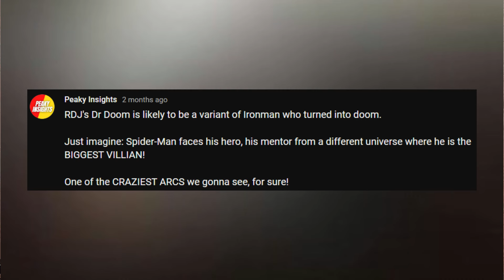Spider-Man 4 will be BIGGER than you think - More Spiderman 4 Updates (October 2024 Edition)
Spider-Man 4 rumors are again making rounds on the internet so here I am discussing some of the important rumors in this video.

00:00 - 2 Things we already know
00:40 - Director & Release Date
01:17 - Venom: The Last Dance connection
02:27 - Another "DOCTOR" in this movie?
03:19 - Black Cat or Gwen Stacy?
03:37 - What about Tobey and Andrew's Spidies?

Peaky Insights is a channel where you get INSIGHTFUL and FUN videos on YOUR FAVOURITE TV SHOWS/MOVIES. Also, REVIEWS and REACTIONS!.

Peaky Insights is a web channel intended to promote cinema through films review, interviews, discussions, video essays and analytical compilations. It is intended primarily for the purpose of encouraging informed discussions, criticism and review of cinema and towards such purpose the programs use short extracts of cinematograph films, sounds recording and photographic works. These clips and extracts are of a minimal nature and the use is not intended to interfere in any manner with their commercial exploitation of the compete work by the owners of the copyright. The use of works are in compliance with the fair dealing exception provided under Sec.

HINDI CHANNEL'S LINK:
"Peaky Insights Hindi"